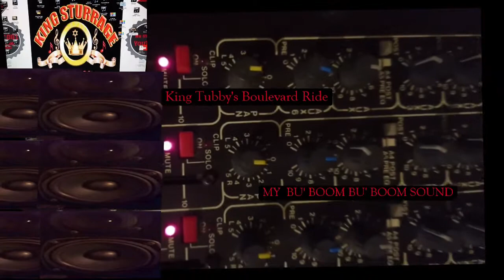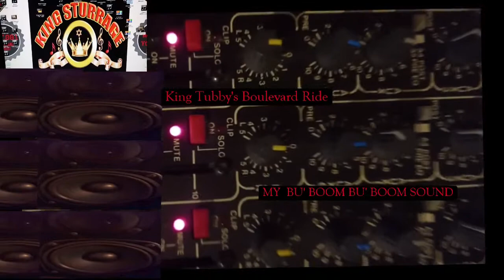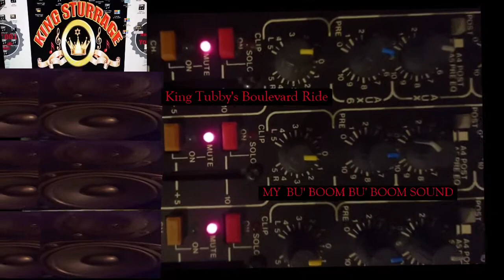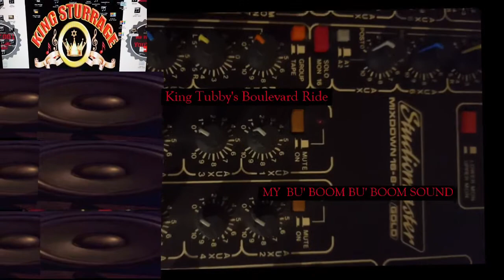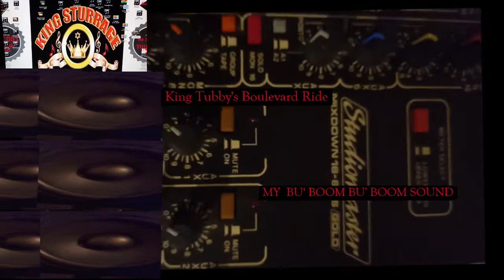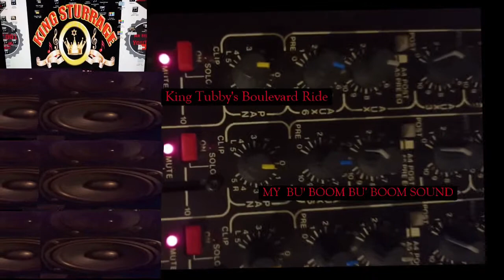King Sturrage ---MY SOUND BU'BOOM BU'BOOM [ King Tubby's Boulevard Ride ] 2021.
King Sturrage ---MY SOUND BU'BOOM BU'BOOM TenamentDread NuhBufflePonRasta [ King Tubby's Boulevard Ride ] 2021

Tribute to the legendary King Tubby's
all the Great Musicians and All the Great Sound Systems
 Nuff Respect  , Philippines and Worldwide , Mauritius , St.Vincent
Antigua , Guyana , Grenada , The Grenadines Bigup ,
King Stitch You Large
Big Youth Massive Godfather
Ninjaman Your Incredible Ability to Be The
Greatest Dressing Dancehall Artist is Untouchable
Supercat Your Versatility to Adjust and Adopt Genres and Categories
is Super
King Yellowman, you taught me there's no Boundaries
Josie Wales You Confirm Things and Give Surity , Let you know its Possible
Johnny Osbourne, Admiral Tibet, Little John
Professor Nuts , Papa San , Lt.Stichie  Ricky Stereo ,Captain Barky , Wickerman , Salute '
Father Beres Hammond Ever Smooth
Freddy Mcgregor Nuff Respect
Lovely Queen Marcia Griffiths Honor
Tributes to the Mighty Fraternity
Nationwide All Listeners Accept My Humble Kindness, Blessed.
My Bu Boom Bu Boom Sound
Make it Your Sound For 2021